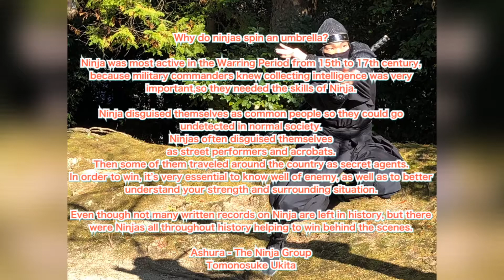【NINJA】3月7日生まれの皆様お誕生日おめでとうございます【忍者】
I am grateful to the people working with me.

You may wonder why I am posting many spinning umbrella videos on youtube.
When ninja traveled to other towns or enemy regions, they would disguise themselves as people from various professions so as not to create suspicion and gathered information.  By showing off skills, such as conjuring or acrobatics, ninja could avoid suspicion.

Also, it is said that “Kasamawashi” performance, spinning umbrella brings the luck to the people and symbolizes good health and prosperity in business.

I have been posting the kasamawashi performance, umbrella juggling videos on this channel to promote the world the proud history and unique cultural heritage of Iga ninja in Mie Prefecture, Japan

I am hoping that everyone become more familiar with us and find out more about the ninja arts.

動画を見ていただきましてありがとうございます。
忍者の曲芸「傘回し」で祝福動画を撮っています。

傘回しというのは、太神楽の演目[太神楽十三番]のうちの一つで、傘の上で鞠や升などいろいろなものを乗せて回す～傘の曲～。
この演目は海外でも珍しいようで日本的な曲芸の一つと言えます。

太神楽の起源は平安時代までさかのぼります。
神社に伝わる「散楽(さんがく)」という曲芸が源といわれ、伊勢神宮・熱田神宮の二ヶ所が発祥の地と伝えられています。 その中で、傘回しや、皿回しなどの曲芸が加わり、江戸時代末期には広く人々の人気を集めました。

伊賀忍者特殊軍団 阿修羅
浮田 知之助

Happy birthday to everyone born on March 7th.
3月7日生まれの皆様お誕生日おめでとうございます。